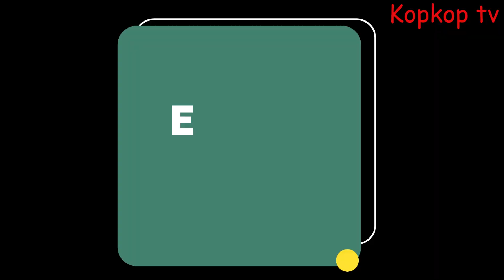Erasto taiko awasha moto mpya ni kunomaaaaaaaa sana usipitwe